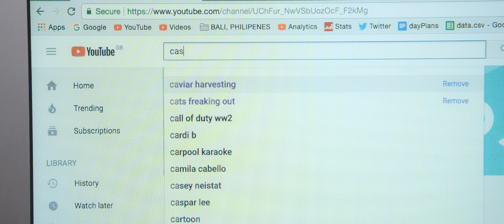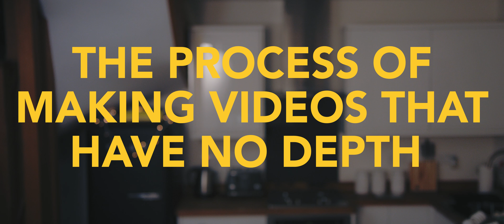The Importance of Story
Today we take a look at how important the story is when it comes to making videos.